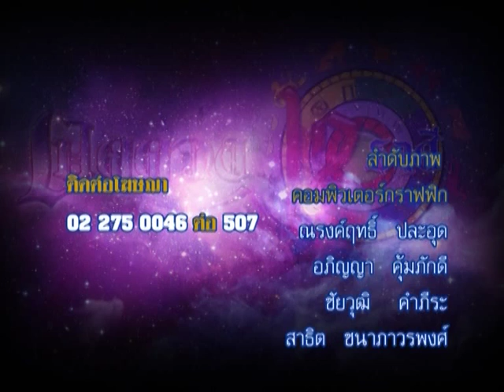รายการเปิดดวง 12 ราศี | 23/11/58 | EP 4/4